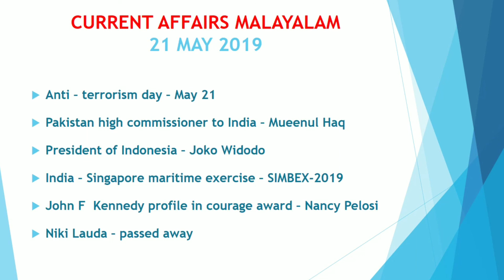Current Affairs Malayalam ( 21 May 2019 )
Daily Current Affairs in Malayalam. Helpful for Competitive exams